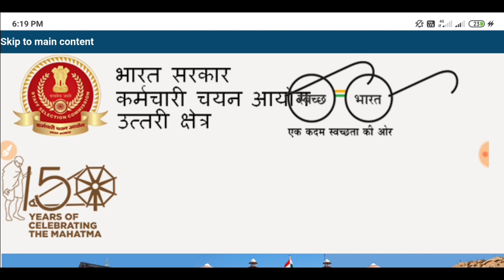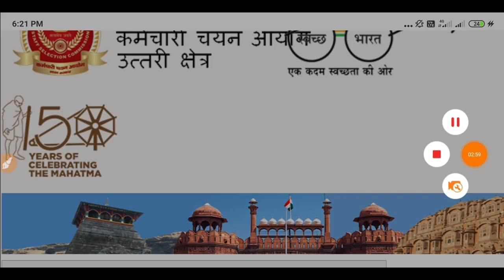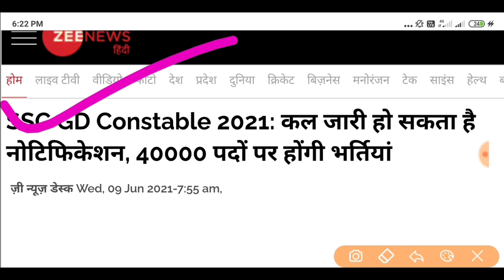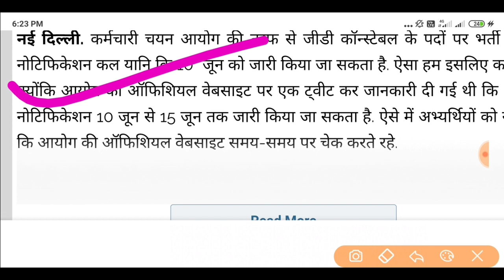SSC GD Vacancy 2021 | SSC GD 2021 Total Vacancy 90,000| SSC GD 2021 Age | SSC GD Recruitment 2021